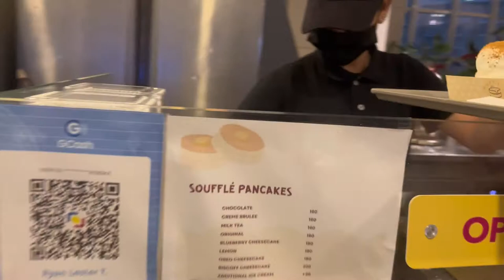SM AURA WITH MY SON LUFFY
Gala last week with my family and my baby boy luffy